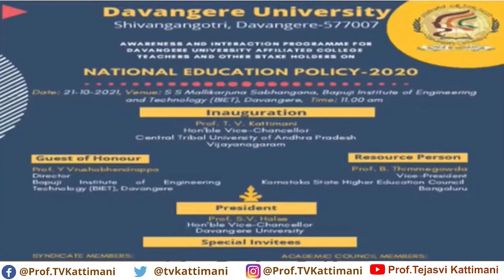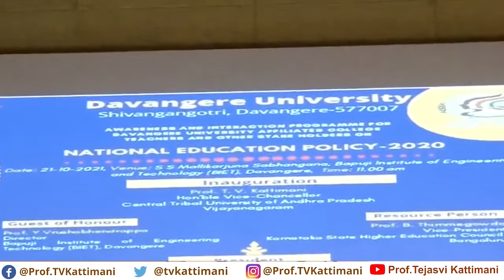Prof. Tejasvi Kattimani speech in Davanagere University on National Education Policy (NEP)